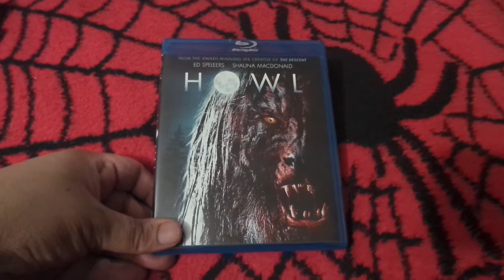Howl blu-ray unboxing español